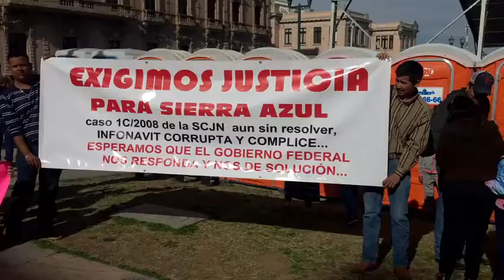Peticiones y señalamientos de todo tipo esperan a AMLO